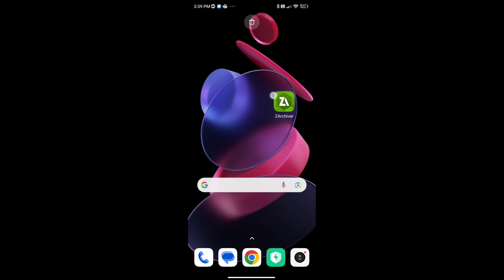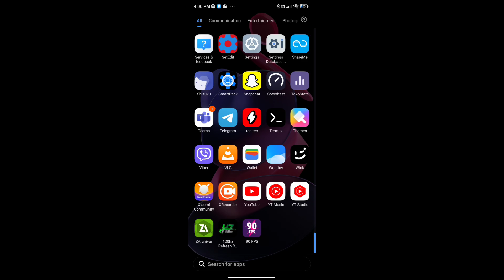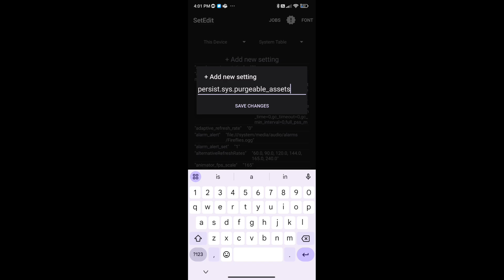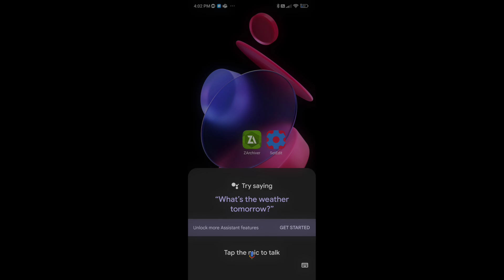Performance RAM Boost & Touch Responsive With SetEdit Codes | NO ROOT!! - Stable FPS📱🚀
✅Fix Lag
✅Max FPS
✅100% Working
✅No Root
✅Improve Gaming